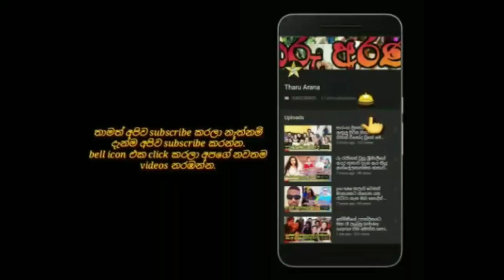අකිලගේ දෝණි ආරණ්‍යා නැන්දලා එක්ක කරන හුරතල් වැඩ මෙන්න.baby aranya anthony